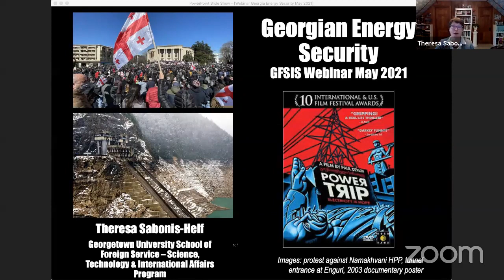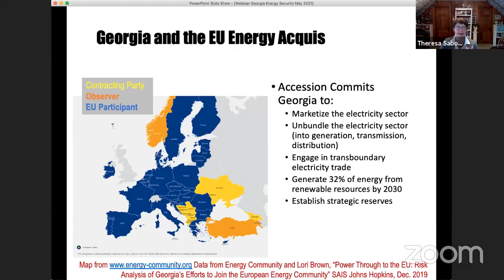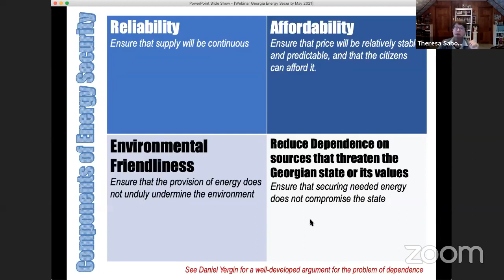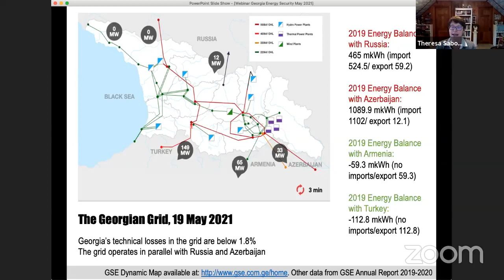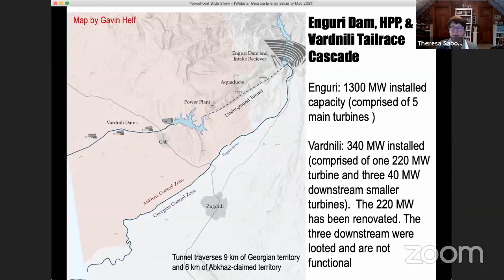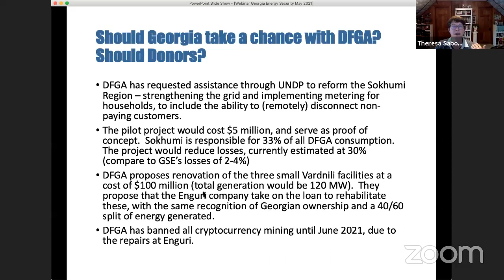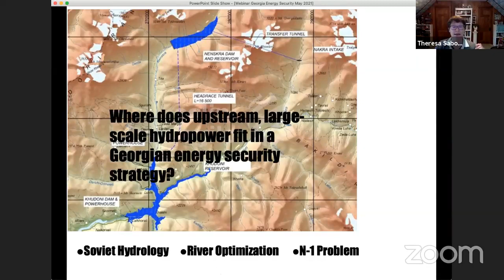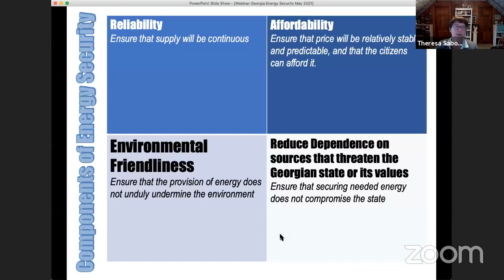Georgia's Energy Security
Energy security is one of the most urgent issues of the whole complex of Georgia’s national security architecture. Recent developments have once again demonstrated that Georgian society has divergent approaches towards the development of Georgia’s hydropower capability. This sensitive topic beyond energy security has environmental, social, cultural and political dimensions as well.

What is the state of play in Georgia’s energy sector and what should be done to enhance Georgia’s energy security?